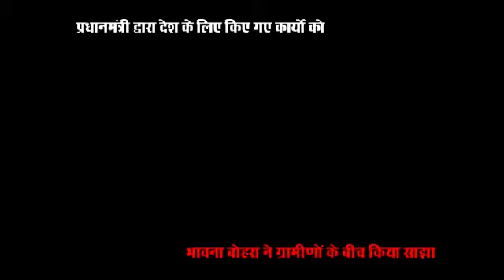गोरखपुर में मनाई गई प्रधानमंत्री नरेंद्र मोदी जी का जन्म दिवस दिव्यांगों को ट्राईसाईकिल वितरित